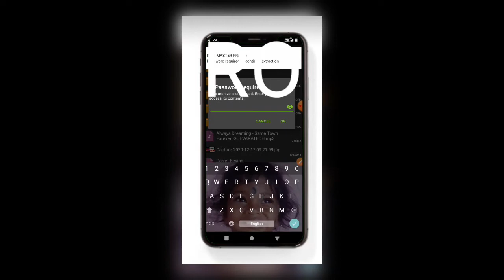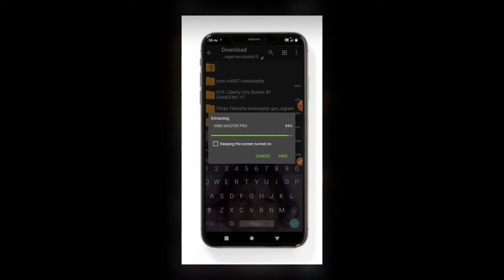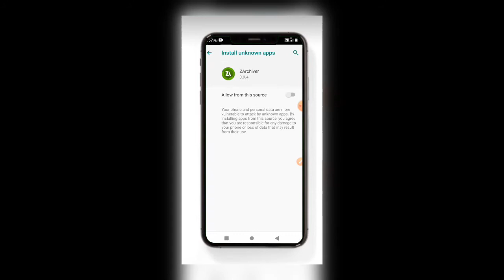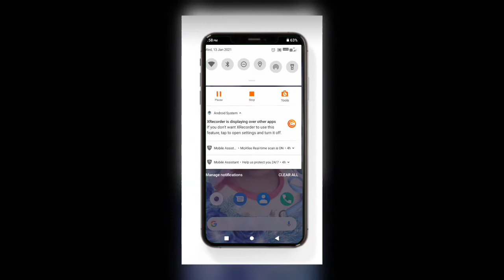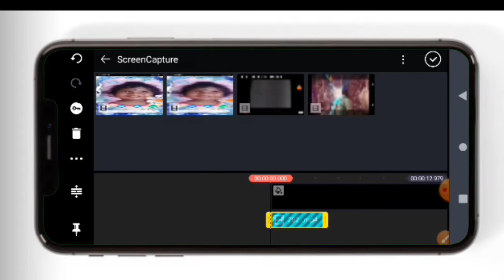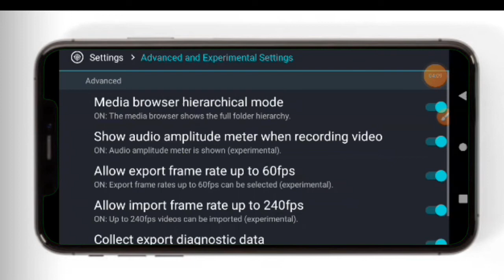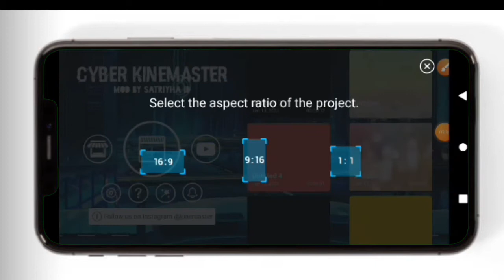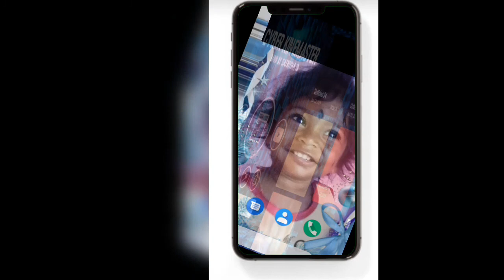How To Download kine master pro in media fire (ROCK MEDIA)